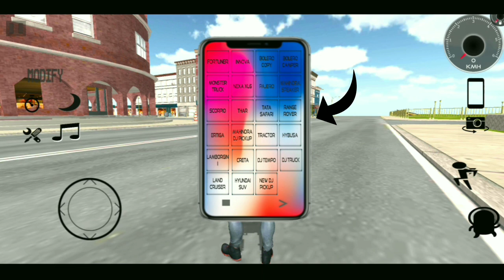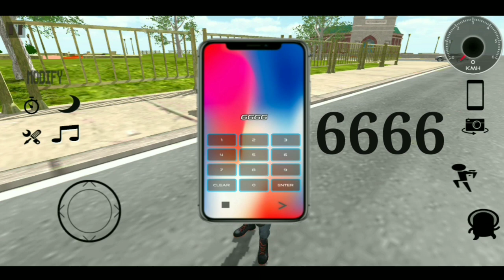Indian Heavy DJ Driver Game Code in Hindi(part 3) Indian Heavy DJ game - Scorpio,Tata Safari,Ther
✳️🔹DJ code part -1🔸✳️

indian heavy driver mein dj ka kya code hai,
indian heavy driver mein fortuner ka kya code hai,
indian heavy driver mein tractor ka kya code hai,

Indian Heavy Driver Game Ke Code || (4) Gadi ke Code DJ Pickup, DJ Tempo, Tractor DJ, Truck

dj pickup ke code
dj tampu ke code
dj track ke code
tactor ke code
dj game ka name kiya he
Indian heavy driver
dj game kha se dawnload ker
dj game kais dawnload ker

Indian heavy driver dj game ke code || ( 4 ) डिजे गेम के कोड क्या है 2022
pickup code, dj pickup code, indian heavy driver dj pickup code, indian heavy driver pickup code, dj truck code, dj tractor code, indian heavy driver all code, indian heavy driver code